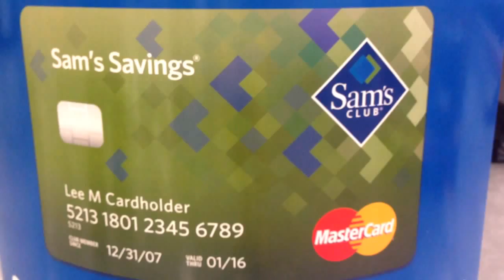Sam's Club Wichita Grand Opening Song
Sam's Club Associate Tammy Lindsey kicks off the grand opening of a new Wichita club with her version of Katy Perry's "Dark Horse."

Songwriting Credit: Tammy Lindsey AND Alison Tucker
Guest Appearance by Jordan